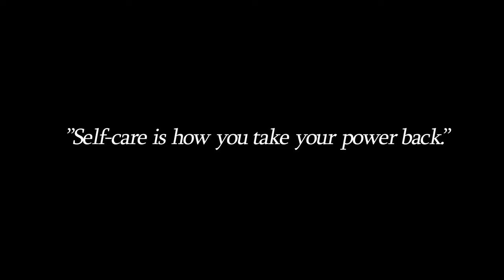What Does It Mean For You? (2019)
We all define that health differently. We all have our own battles. But, even when we feel completely alone, I promise you that there is someone, somewhere, who would fight tooth and nail for you. We are all battling through this thing called life together and we need to lean on each other for support.

I made this video in the midst of my own mental health battle. I've been battling for a few months now. Sometimes when we are in the thick of it, it seems like things can and will only get worse. We almost start to create our own outcome based on our emotional response. But I want to encourage you to give your feelings a voice, an outlet. Although this can be the most difficult thing to do when we are sinking deeply into the strain of decreasing mental health, it can be the one thing that begins to pull us out.

If you or anyone you know are dealing with mental health battles, I hope this video encourages you, gives you hope, faith and the confidence to take whatever step you need to in order to begin your own healing process. If we fight together, we are constantly reminded that we don't fight alone.

Please share. For someone, the words in this video could be the words that change their life.